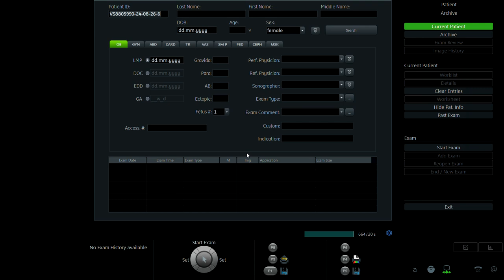TRƯƠNG THỊ PHƯƠNG 1998 P1 02